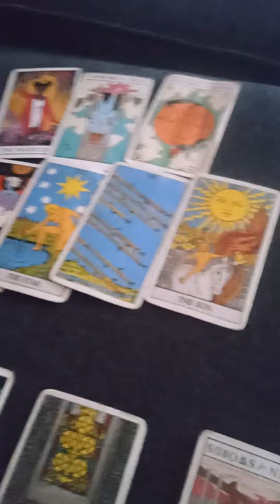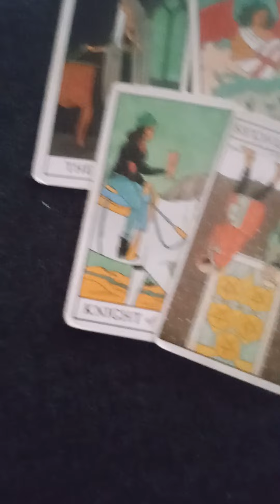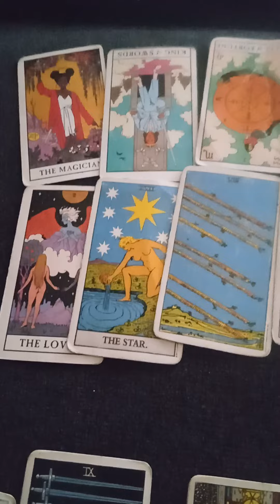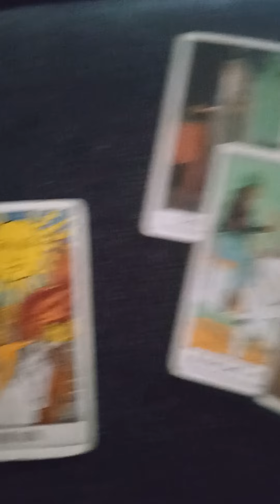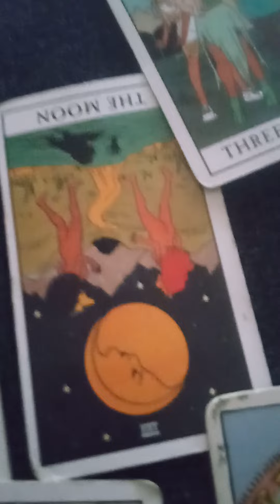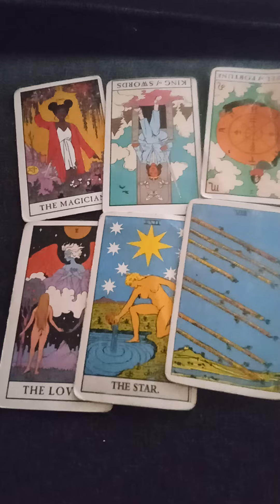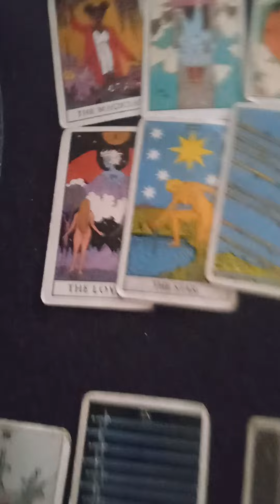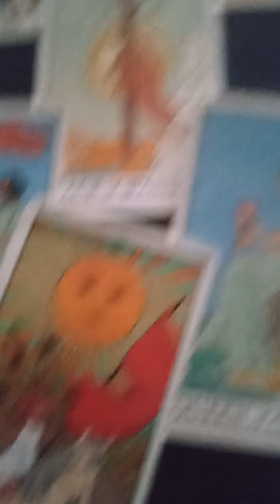When Your Bro tells u ur dad this life is your karmic soulmate from a past one💥⚡☀️SoulHealing